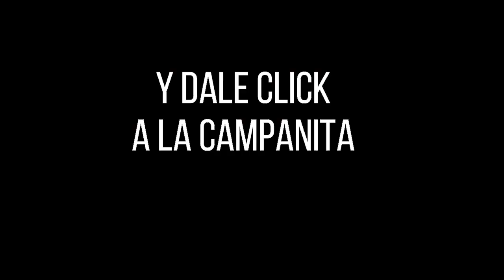EL DORADO MAÑANA Resultado del VIERNES 06 DE MAYO de 2022 ✅🥇🔥💰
Hola buenos días, te presentamos los resultados de las loterías y chances en Colombia, vamos con el Resultados del Chance Dorado mañana del VIERNES 06 DE MAYO de 2022.